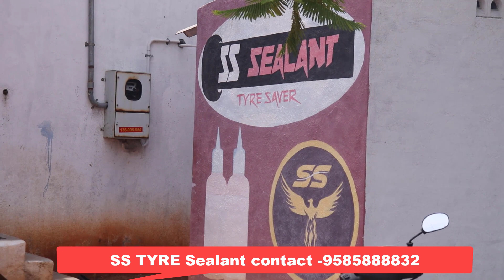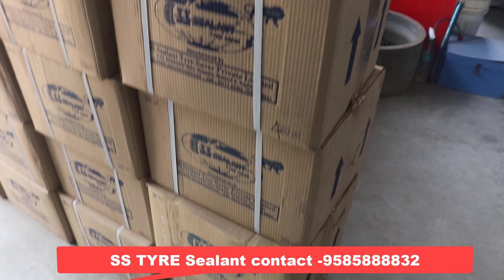இனி ஆணியே ஏறினாலும் உங்கள் வாகனத்தின் டயர் ஒன்னும் ஆகாது பஞ்சர் தொல்லை இல்லை SS Sealant tyre saver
இனி ஆணியே ஏறினாலும் உங்கள் வாகனத்தின் டயர் ஒன்னும் ஆகாது பஞ்சர் தொல்லை இனி இல்லை SS Sealant tyre saver

sekar
ss sealant tyre saver
madurai
kappalur
automobile-08